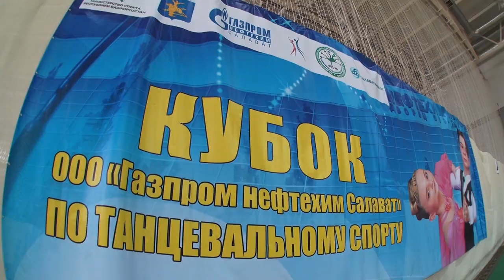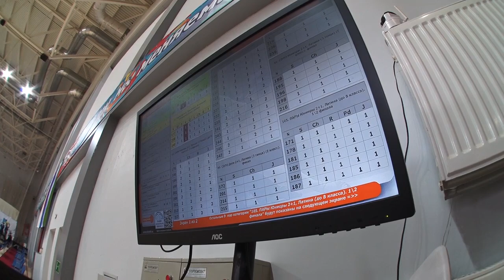танцы кубок ГПНС